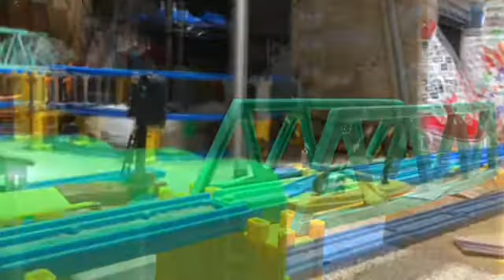HTTR 花のお国のきしゃぽっぽ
子供向け鉄道ソングの1つ、花のお国のきしゃぽっぽを使用したプラレール鉄道PVです。
その汽車の役に、C61 20とD51 498が出演しています。
また歌詞に合わせて、お客やチューリップも登場します。